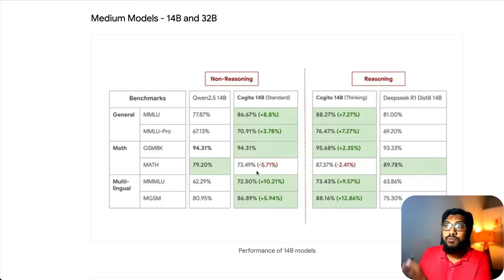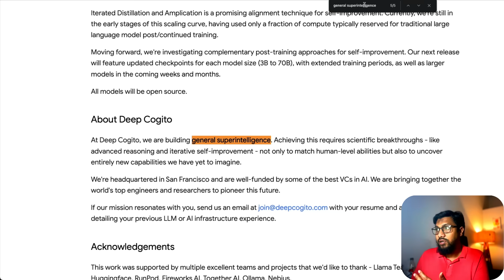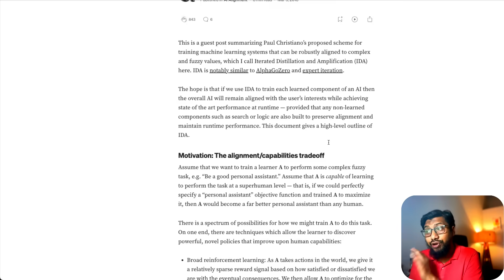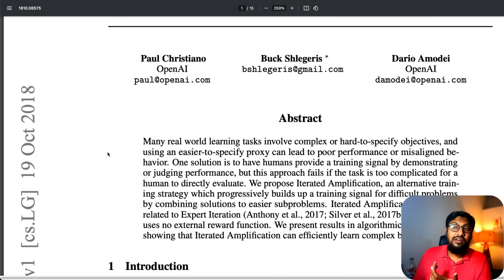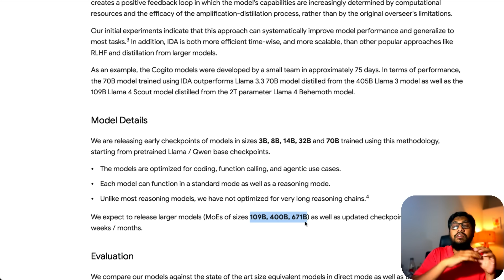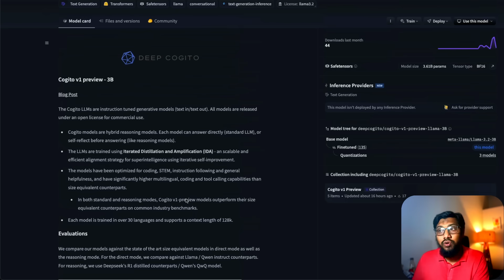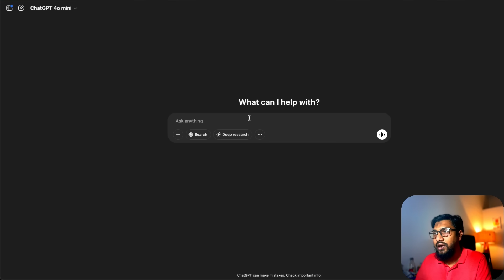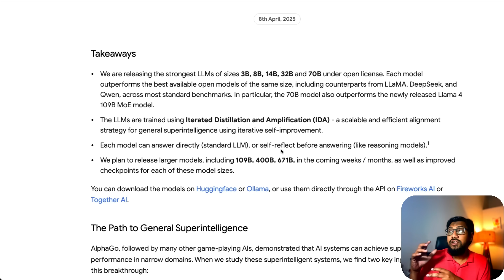NEW GSI Lab claims BIG on Super Intelligence 😳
releasing the strongest LLMs of sizes 3B, 8B, 14B, 32B and 70B under open license. Each model outperforms the best available open models of the same size, including counterparts from LLaMA, DeepSeek, and Qwen, across most standard benchmarks. In particular, the 70B model also outperforms the newly released Llama 4 109B MoE model.
The LLMs are trained using Iterated Distillation and Amplification (IDA) - a scalable and efficient alignment strategy for general superintelligence using iterative self-improvement.
Each model can answer directly (standard LLM), or self-reflect before answering (like reasoning models).

🔗 Links 🔗